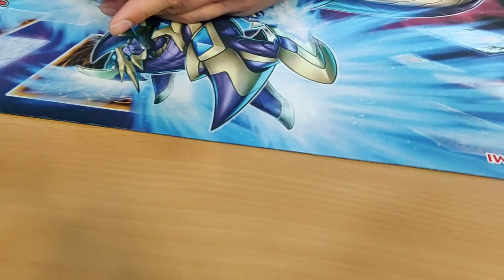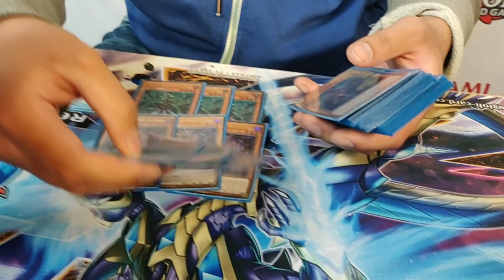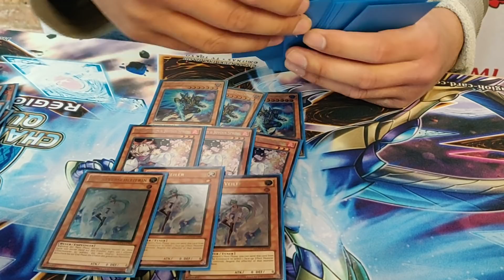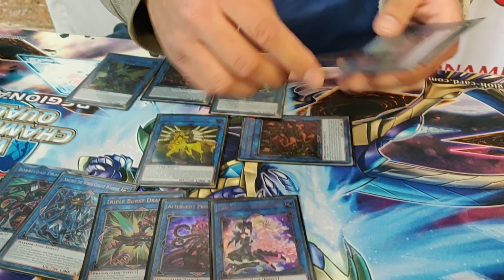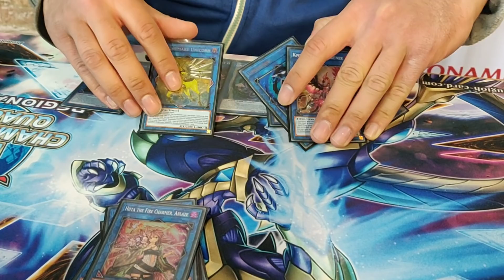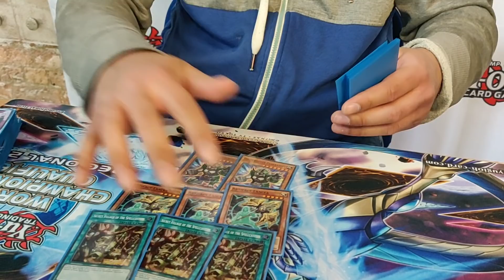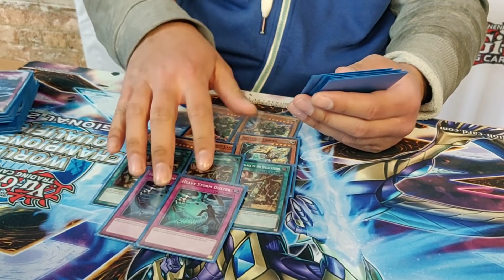Top 64 UK Nats | Oliver Newton | Altergeist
Amazing work by Ollie, taking the only Altergeist spot in top cut!! Ollie took an incredible comeback where he went from 1-2 to come back and win through to top cut :D He's a massive fan of this deck, unfortunately locked out of top 32 by a Denko, but sometimes that's just how it goes. Great work Ollie, good luck in the future!